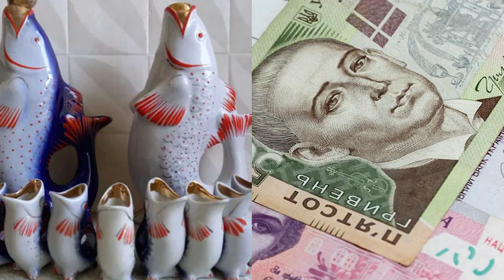Тайна сервиза "Рыбки"! Такого вы точно не знали - сейчас это целое состояние! Шок!